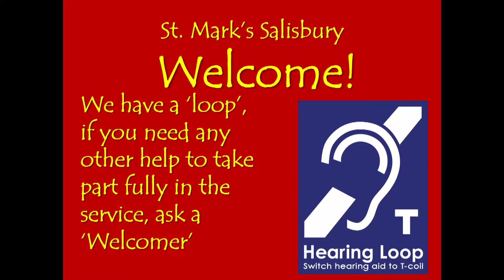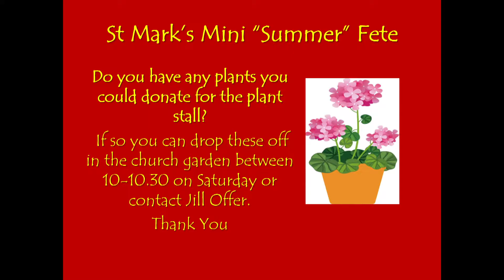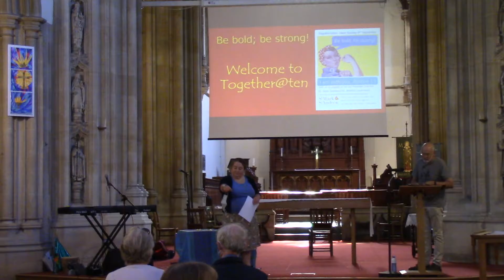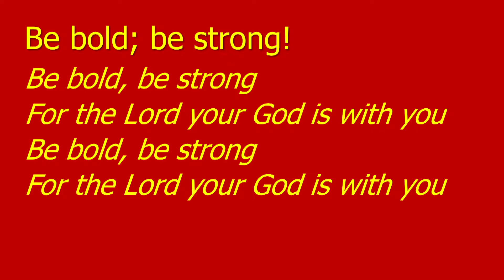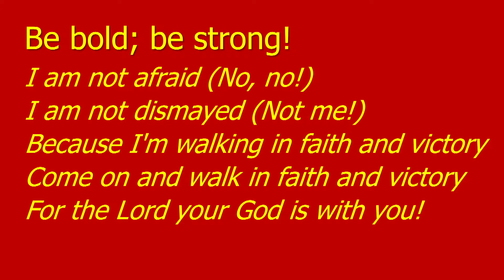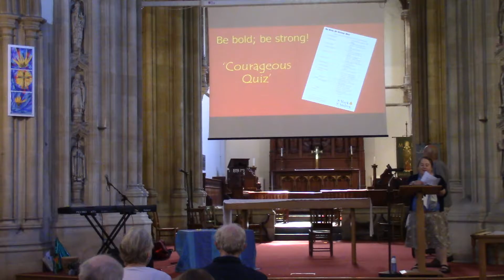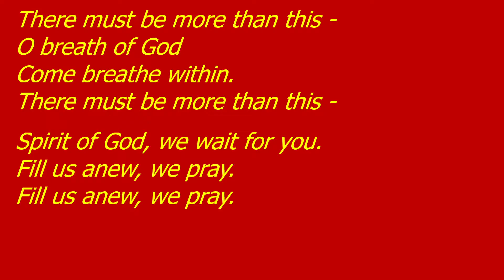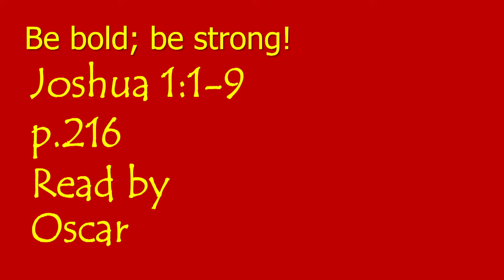Together@10 - 6th September 2020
Led by Morris Munns
Talk by Andy Bousfield

CCLI #894088